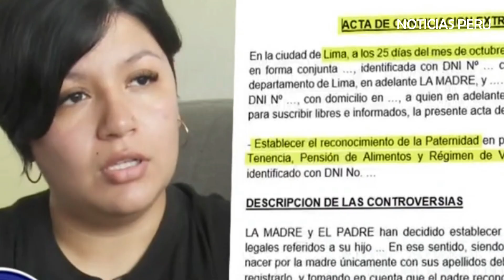¿QUIÉN ES DANIELA CASTRO, LA MADRE DE SU HIJO Y CON LA QUE LE FUE INFIEL A SU ESPOSA?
Daniela Castro es la mujer con la que le fue infiel a su esposa y actual madre de su hijo no reconocido de 6 años.